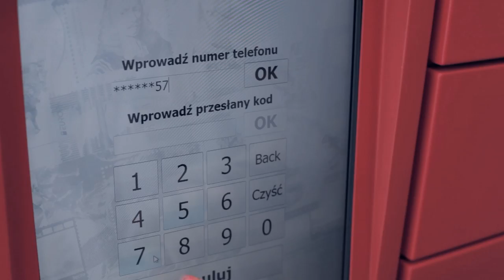Poczta Polska - Nowe placówki, nowy wygląd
Poczta Polska - Nowe placówki
zdjęcia/steadicam: Andrzej Szulc
produkcja: Active Shots Entertainment dla Poczta Polska